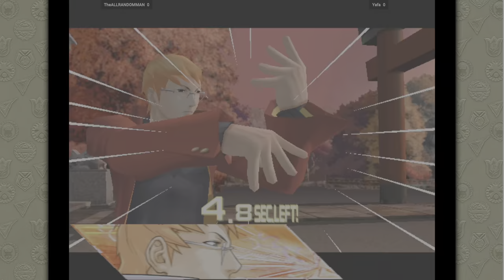Project Justice - TheALLRANDOMMAN VS Yafa 🇰🇷🇹🇹 Fightcade 2